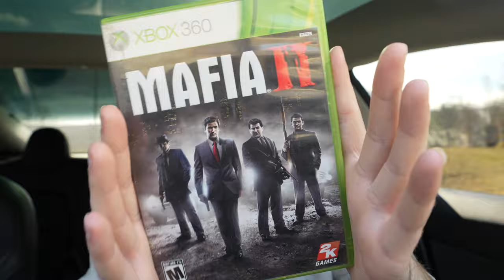Buying Video Games At Goodwill For $2 EACH!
Video Games Were $1.99 Each How Many Did I Get? Would You Have Bought Them All For That Cheap?